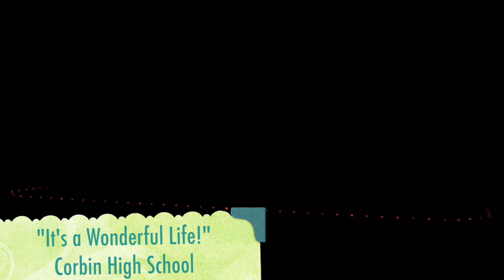It's a Wonderful Life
The following metadata information is extracted from video automatically by Batch Uploader:
author : Michael Anderson
title : It's a Wonderful Life
subject : Musicals and Plays
description : "It's a Wonderful Life" - a production of Redhound Theatre Productions, December 10-12, 2015.